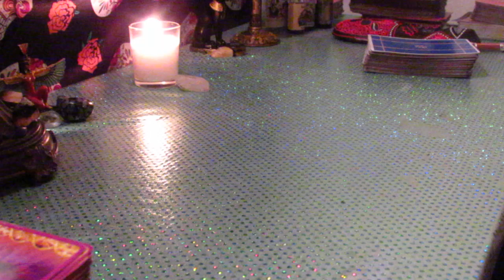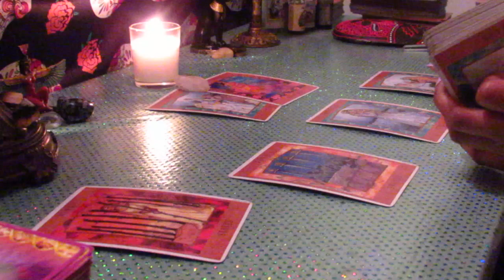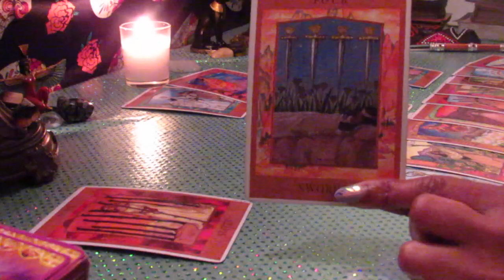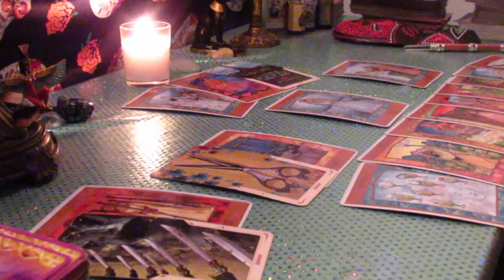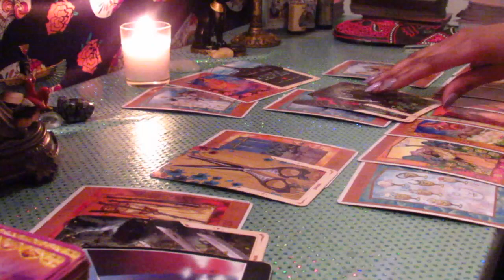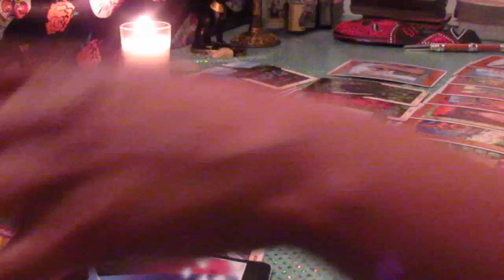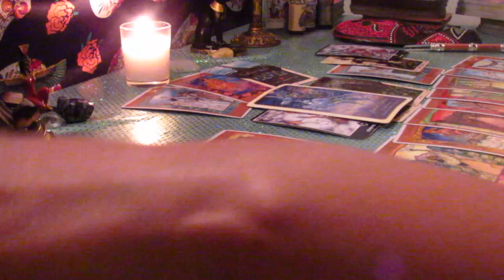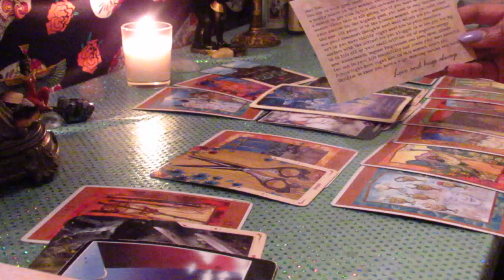Leo Mid August Love & Romance Reading: Making The Necessary Changes For Lasting Love